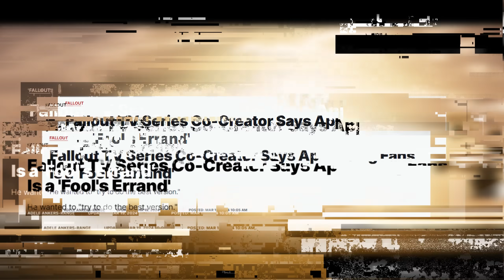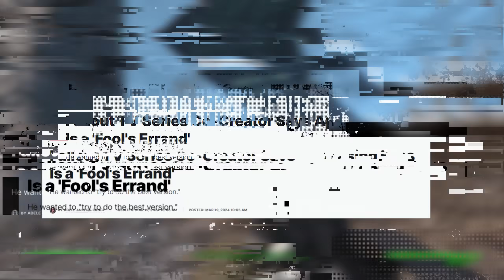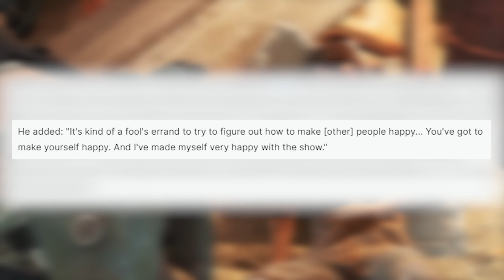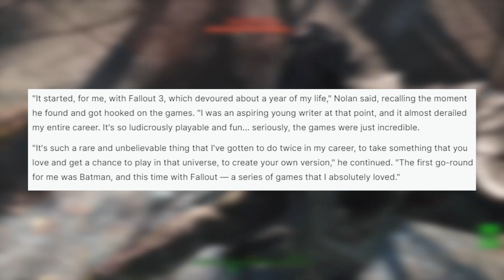Bethesda Opens Up On Fallout - It's NOT What We Thought...?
We got our first look at the Fallout TV show, but also a key headline suggesting that pleasing fans is a fool's errand. Does this suggest even more liberties will be taken with the Fallout TV show? Let's prepare ourselves for that possibility.